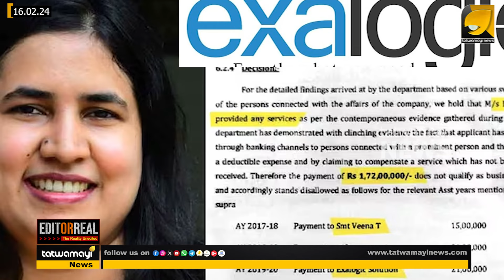ഉപ്പ് തിന്നവർ വെള്ളം കുടിക്കും !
ഏത് വമ്പനായാലും ഒരുനാൾ കുടുങ്ങും ! വീണ വിജയനെ മണിച്ചിത്രത്താഴിട്ട് പൂട്ടാൻ SFIO  ! | EDIT OR REAL